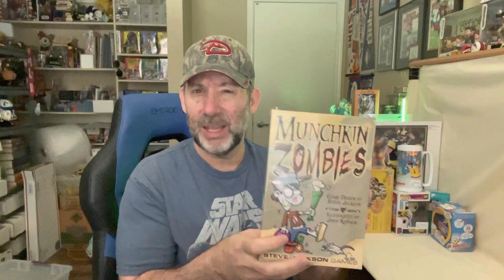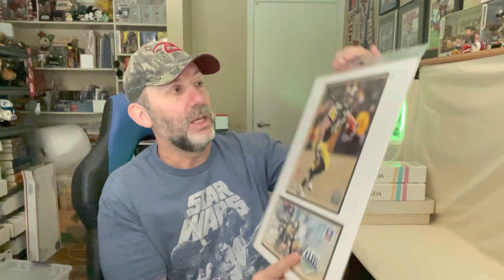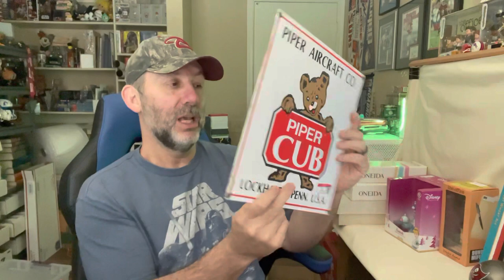I Scored With These Two Vintage Ladies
That's right. I just scored BIG TIME with two fine vintage ladies. and all of their clothes and accessories. But you gotta watch to find out the details!

Shipping Items I Use Daily:
12x12x12 Box
16x16x3 Box
11x11x3 Box
6x8 Rigid Mailer
8x6x4 Boxes
9x6x2 Boxes
11x11x4 Boxes
00 Bubble Mailer 5x10
000 Bubble Mailer 4x8